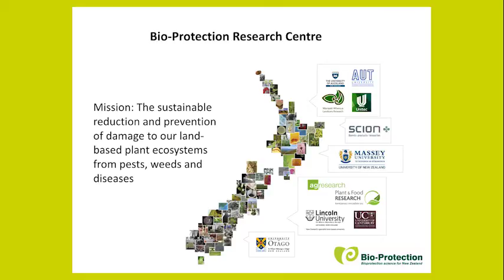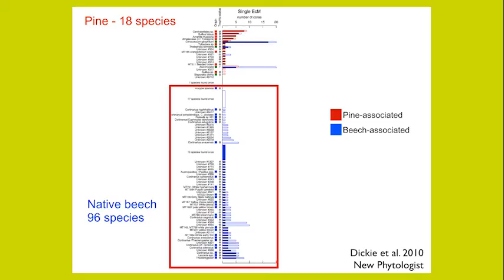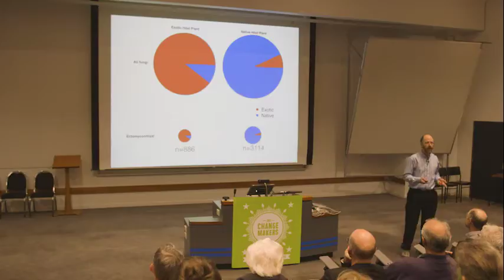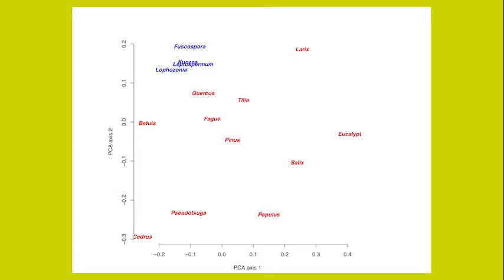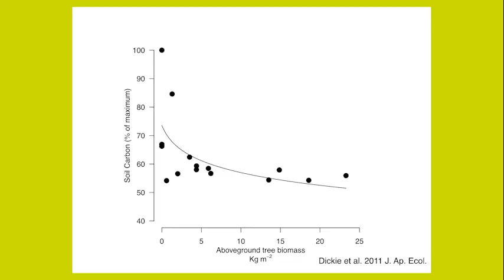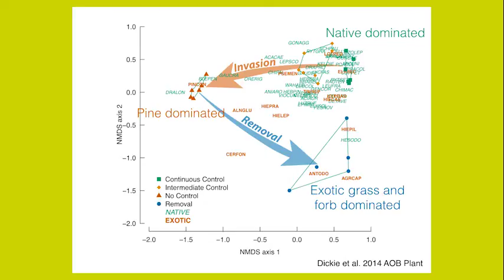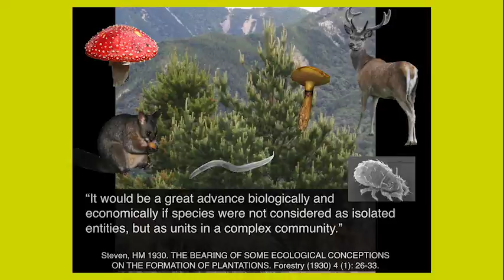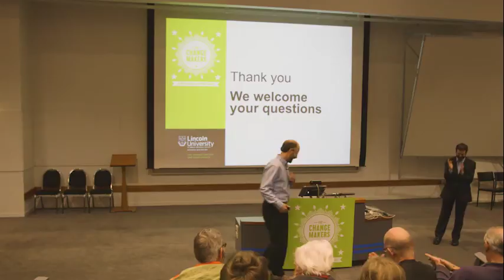Dangerous partnerships: our ecosystems in flux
From the Change Makers free public lecture series, hear from Professor Ian Dickie talk about at how invasive fungi, plants and animals are transforming New Zealand. For more information about the Change Makers series,